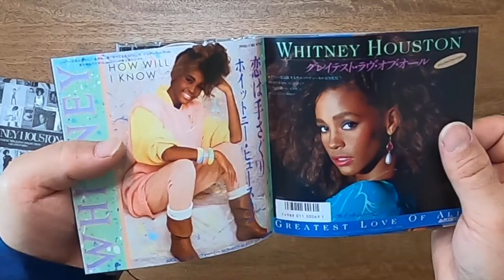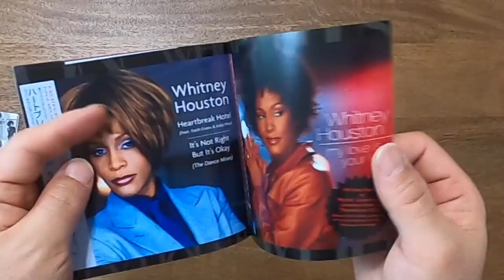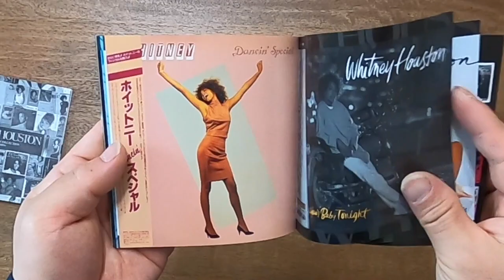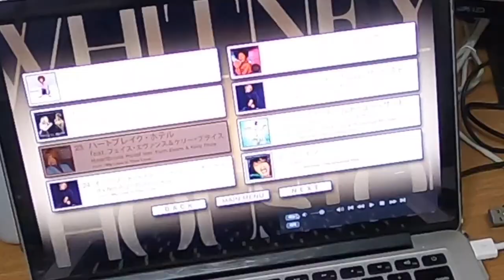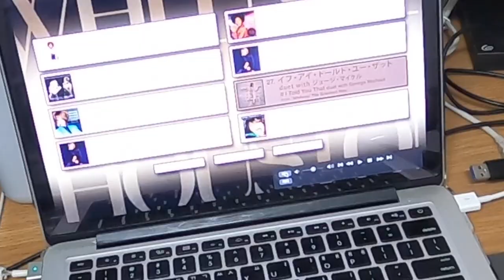Whitney Houston Japanese Singles Collection -Greatest Hits- CD+DVD Unboxing